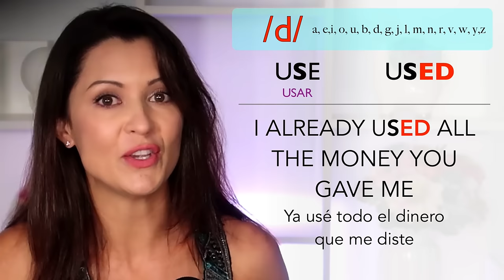Cómo pronunciar la ED en inglés | Los 100 Verbos Regulares Más Usados en Inglés | Elisa Valkyria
ES HORA DE APRENDER LA PRONUNCIACIÓN DE 100 DE LOS VERBOS REGULARES MÁS COMUNES EN INGLÉS  EN SU FORMA PASADA! Cuando se usa ED en inglés? Aprende las reglas para pronunciar la ED en inglés mientras aprendes los 100 verbos mas comunes en ingles
SI APRENDES LAS 3 SIMPLES REGLAS QUE TE VOYA ENSEÑAR EN ESTE VIDEO SE TE HARÁ MUY FÁCIL PRONUNCIAR ESTOS VERBOS